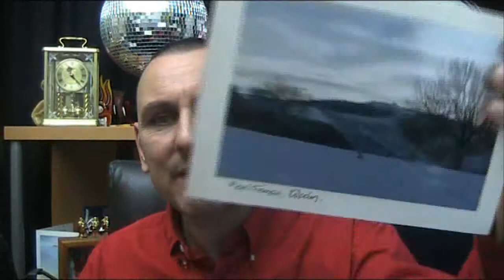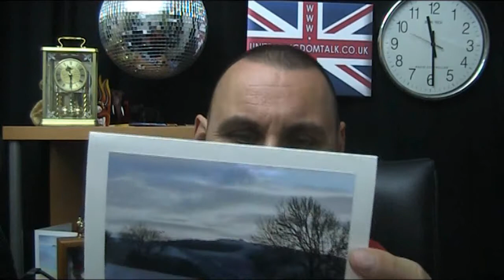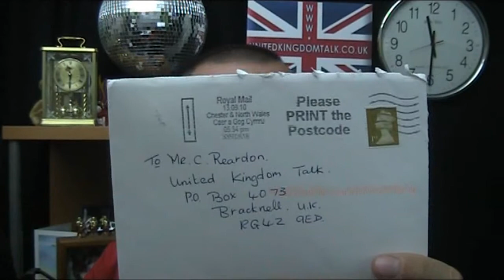United Kingdom Talk LIVE Thursday 16th September 2010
Thursday's edition of my three times a week LIVE talk show.
Watch or listen to the show LIVE at 11.00am UK time on Tuesday's

In today's show :

    * Drunk girls.
    * Groups trying to create disruption.
    * They become a pain.
    * The Popes visit.
    * Special offers at Aldi.
    * Hurt by peoples remarks on Facebook.
    * He dropped out of the sky.
    * "Christine" ?
    * I could upgrade to an IPhone - but at the moment it will cost me.
    * Who overslept ?
    * Anyone into astronomy ?
    * The nasty cough.
    * They don't speak English.
    * Merlin is back on Saturday nights - BBC 1.
    * My rather deep voice.
    * Can you always forgive ?
    * A parking ticket.
    * Hamburg's minature railway.
    * Where have my bulbs gone ?
    * People won't wait.
    * Anyone want my nail clippings ?
    * I am finding certain things very difficult.